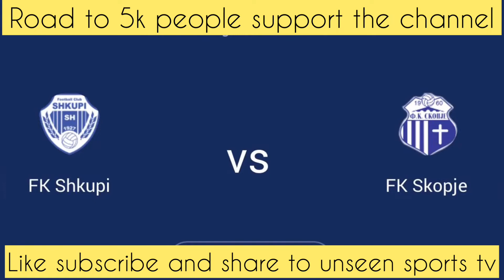RENALDO CHEPAS GOAL VS FKSKOPJE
Head coach needs to call this player